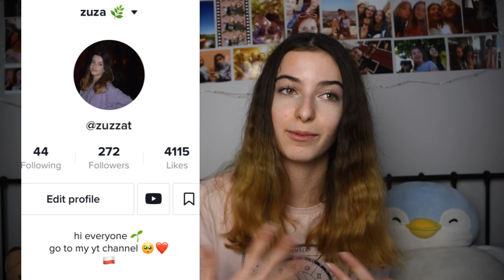HAUL ZAKUPOWY z VINTED: warto?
Dzisiaj mam dla Was OGROMNY haul zakupowy z vinted! Koniecznie zajrzyjcie też na moje konto, już dzisiaj pojawią się tam nowe rzeczy.